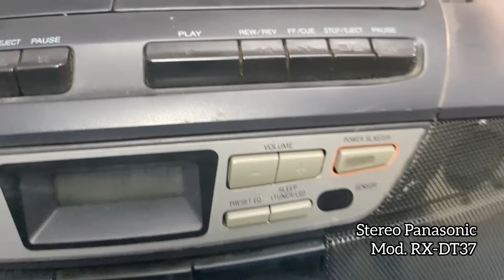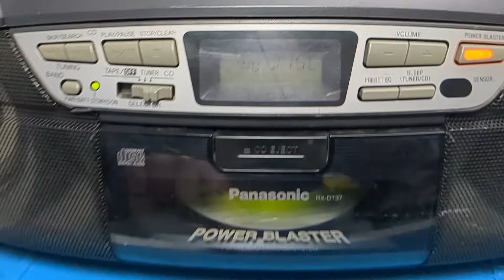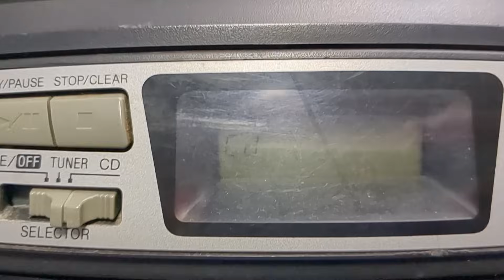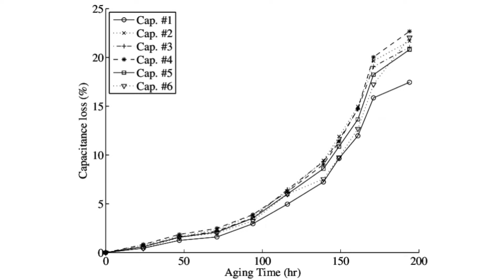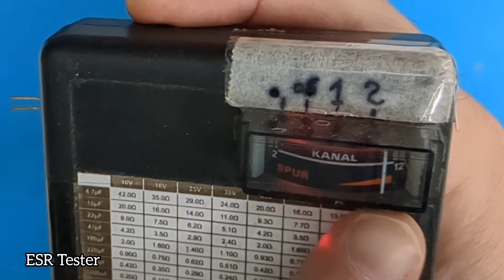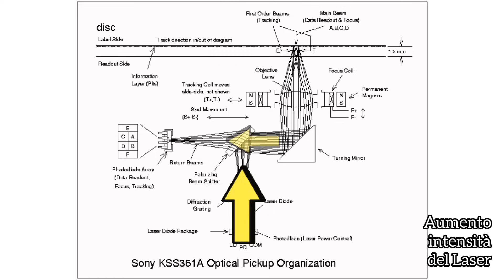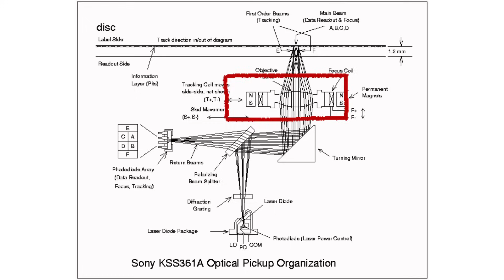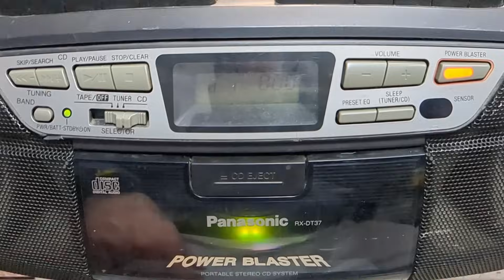ERRORE NO DISC : Tecniche per resuscitare un vecchio lettore LASER CD di uno Stereo Panasonic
Tecniche per resuscitare un vecchio lettore CD di uno Stereo Panasonic (Errore Laser : No disc)

Testina Laser per PANASONIC DT37:

Pistola Dissaldante ZD915:

WD40 CONTATTI:

Alcol isopropilico:

Coffon fioc in spugna: